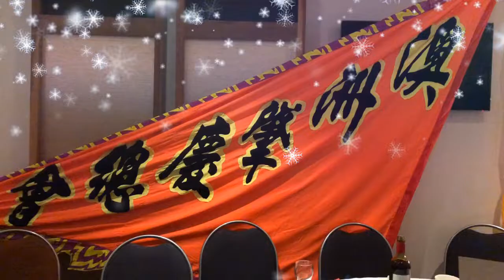澳洲纽省华人农业协会嘉年華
澳洲纽省华人农业协会2019嘉年華。有澳洲肇庆總會醒狮团队到贺 Australia Chinese Grower Ass annual celebration with the Lion Dance visit of Australia Zhaoqing Fellowship Ass.